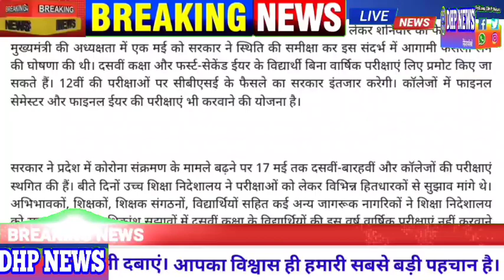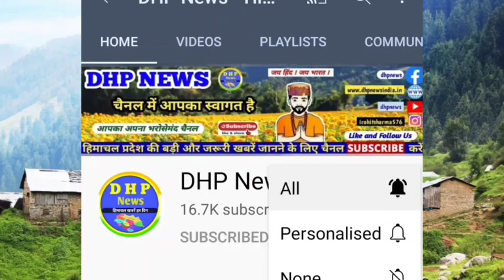🔴 कैबिनेट बैठक: स्कूल कॉलेज से जुड़ी बड़ी खबरें | School College Important News | DHP News | HP News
हिमाचल प्रदेश की बड़ी खबरें जल्दी से जानने के लिए JOIN करें